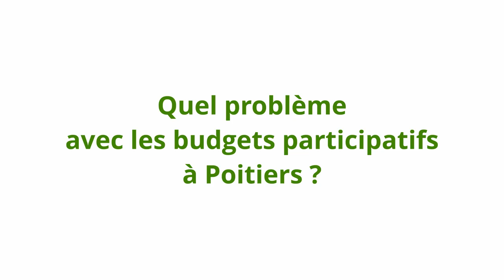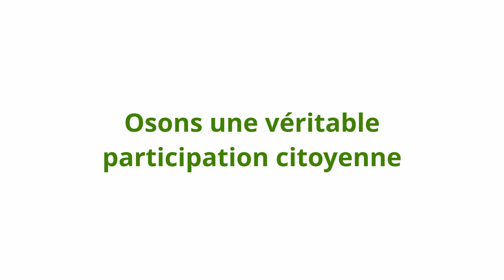OSONS la participation citoyenne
Pascal Canaud présente un point du volet démocratie du programme d'OSONS 2020 pour Poitiers : une véritable participation citoyenne.

N'hésitez pas à nous faire vos retours et remarques ou à poser des questions dans les commentaires !